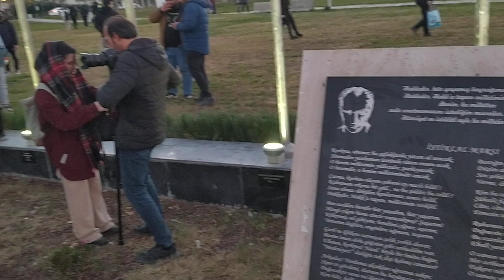26.12.2023 Pamukkale Üniversitesi KKTC Cumhurbaşkanı Ersin TATAR ZeytinAğacıDikimi Şehitlik Ziyareti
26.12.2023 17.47 Pamukkale Üniversitesi Kuzey Kıbrıs Türk Cumhuriyeti Cumhurbaşkanı Ersin TATAR'ın "KKTC'nin Türk Dünyası İçindeki Stratejik Önemi" konferansı sonrasındaki zeytin ağacı dikimi, @pauhavaciliktoplulugu1616  nun paraşüt gösteri uçuşu, ve tarihteki Türk devletleri bayraklari ve şehit anıtları ziyareti